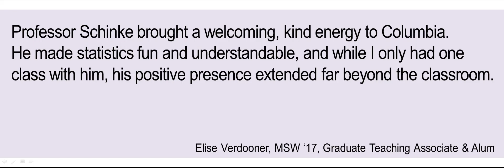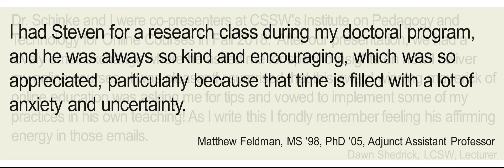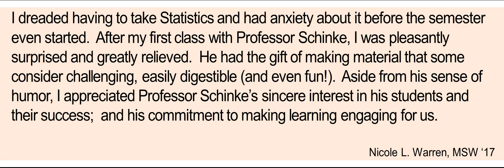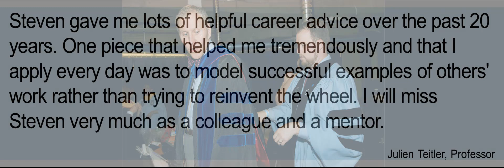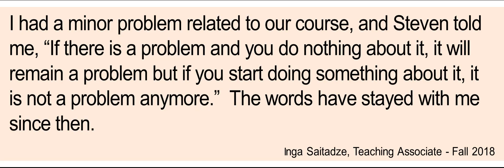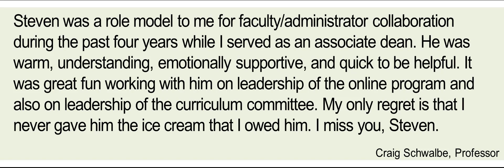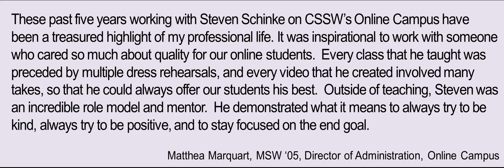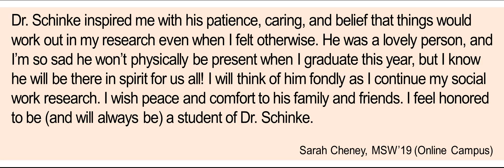Digital Memorial for Late Prof. Steven Schinke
This selection of photos and memories is a tribute to Steven Schinke from the Columbia School of Social Work family.